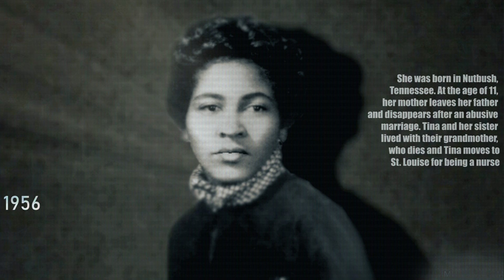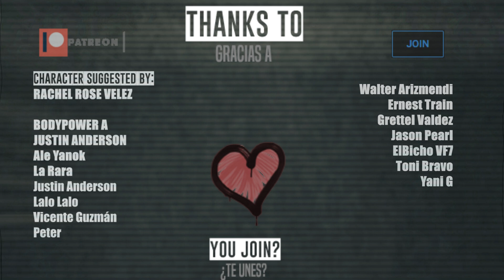TINA TURNER, YEAR TO YEAR 1956-2020 | Aging, Songs, Album, Tour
Facial timeline of Tina Turner, the legendary singer, composer, and dancer. What happened to Tina Turner from 1956 to 2020? An evolution from the early albums, international success with Private Dancer album, The Best, retirement, and the last years. History of this legendary singer.

Historia del Rock series presents: Vistosa y realista linea de tiempo con las caras y la bio de Tina Turner. ¿Qué le ha pasado a la legendaria cantante desde 1956 a 2020? Evolución desde los primeros álbums, pasando por el éxito internacional con Private Dancer, el hit The Best, los cambios y evolución hasta los últimos años.

Histoire et évolution de Tina Turner de 1979 à 2020, année par année. Le visage, l'apparence, la biographie, les albums, les meilleures chansons et concerts, les tournées, les interviews, les documentaires, les prix, etc, dans une superbe vidéo, l'histoire réelle. Toujours réaliste mais respectueux du chanteur et de leur musique.